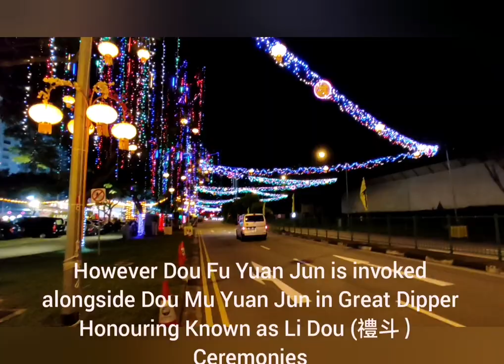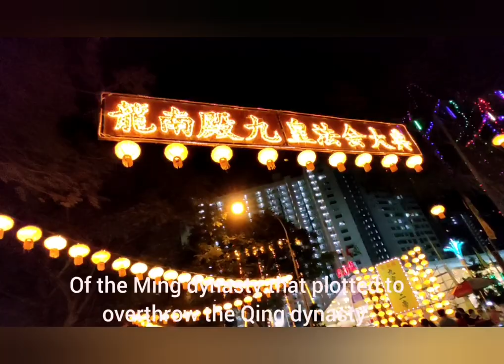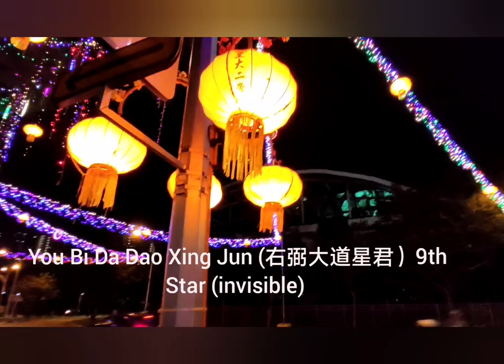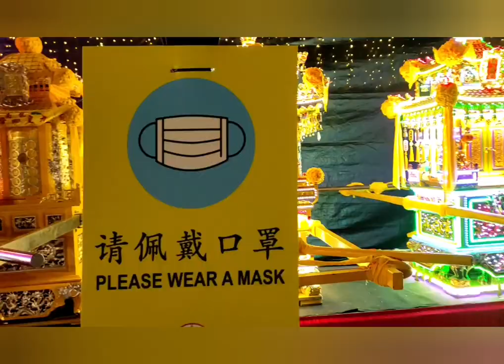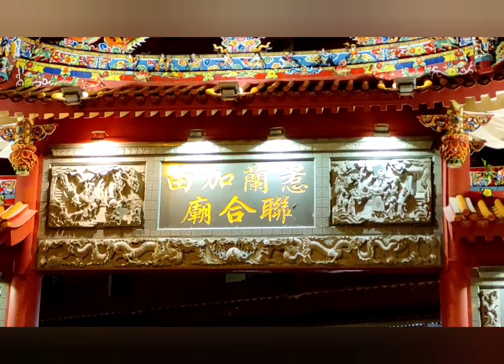九皇爺旦(新加坡) Nine Emperor Festival((Singapore)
The Nine Emperor Gods Festival is generally held from the last day of the eighth lunar month to the ninth day of the ninth lunar month among Chinese communities in Southeast Asia.
1 It begins with the welcoming of the gods into the temple where they are to be worshipped for nine days, and ends when the gods are sent off on the ninth day.
2 The festival is known for the temple processions that take place during the celebrations.
3 The oldest and most prominent temple in Singapore dedicated to the Nine Emperor Gods is the Hougang Tou Mu Temple on Upper Serangoon Road.4